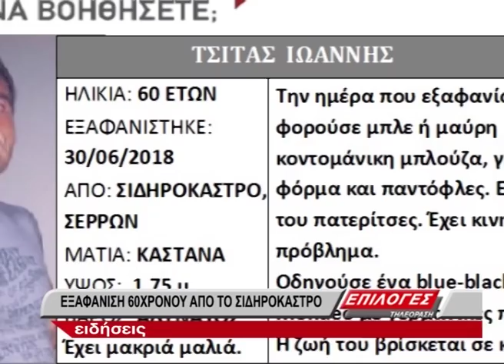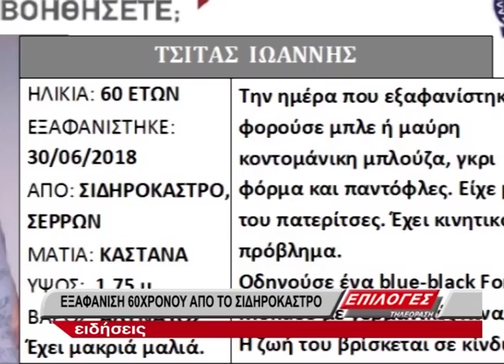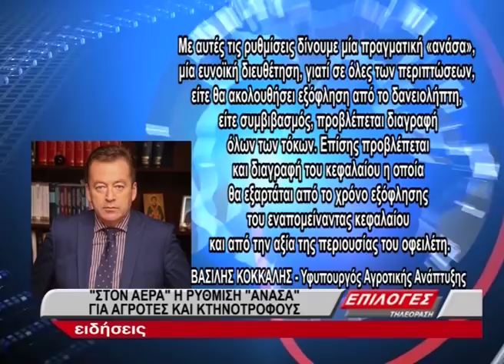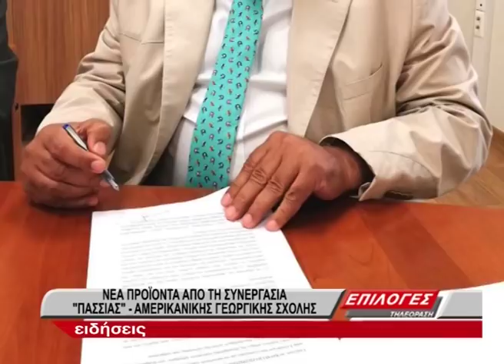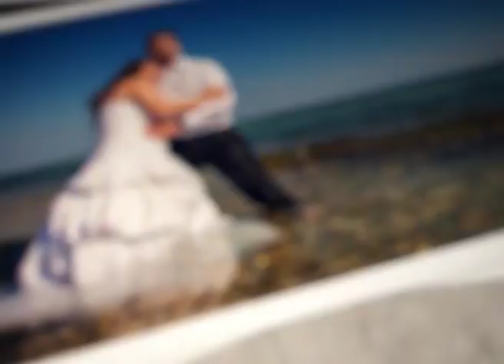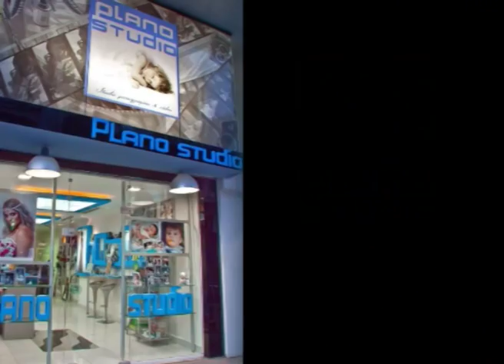ΚΕΝΤΡΙΚΟ ΔΕΛΤΙΟ ΕΙΔΗΣΕΩΝ 3 7 18